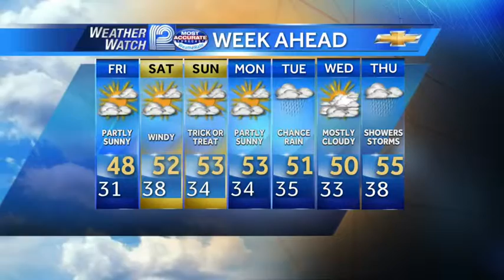Mark Baden's Forecast